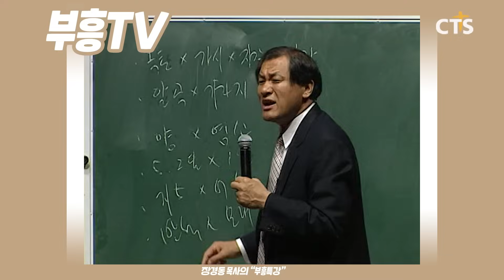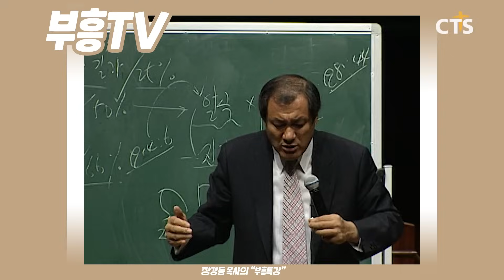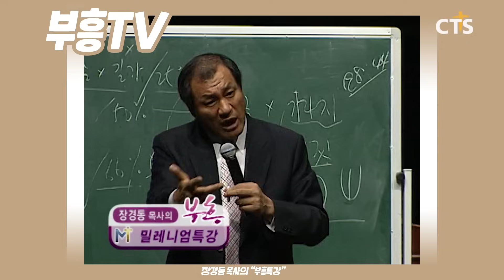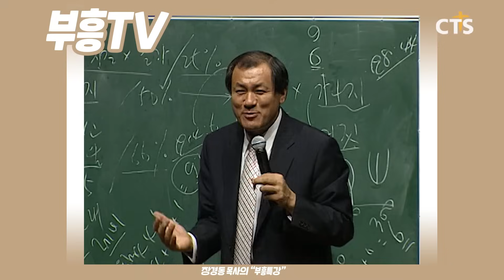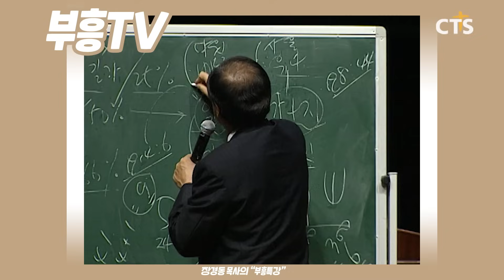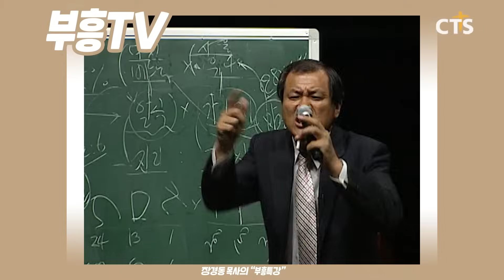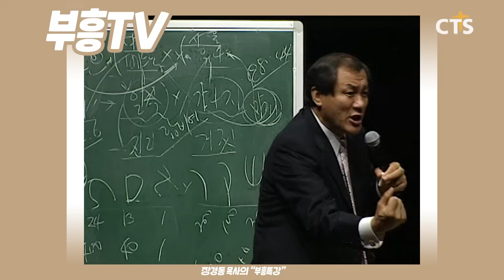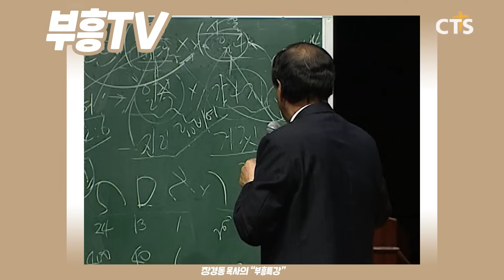장경동 목사의 부흥특강 - 남편에게 불만이 많은 사람! [고화질 시즌2]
(믿음 2부)